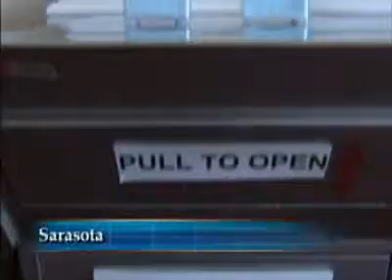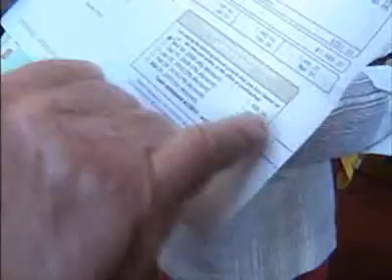SNN: Property Tax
Its that time of year again to pay your property taxes.